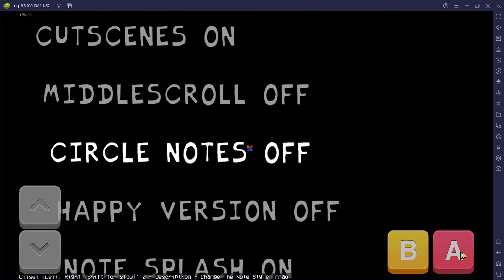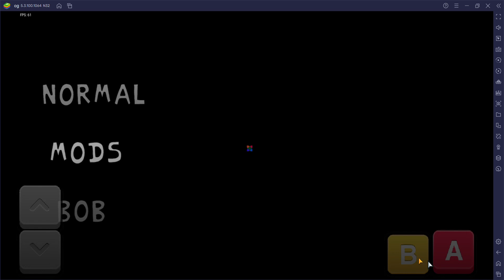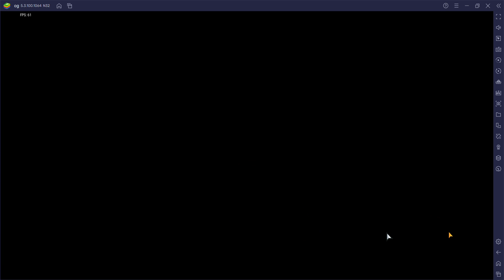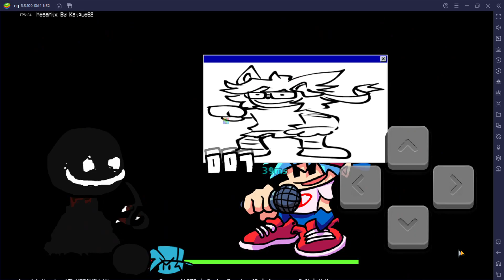FNF MEGAMIX V2 (Pre-Release) OPTIMIZED/32 BITS FOR ANDROID/WINDOWS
NO LAG
NO CRASH
MEDIAFIRE LINK
UPDATED MEGAMIX
1GR RAM+
MEGAMIX BY @kaique6290

IN TERMINATION WITHOUT MISS ANIMATION, WAS IT ALSO BALANCED FOR YOU? IF NOT I'M GOING TO UPDATE THIS WITH BF MISS ANIMATION ON TERMINATION WHERE DODGE THE INSTANT DEATH CHAINSAW.

I also made 32 bits for Windows and its not only for android.
It was recorded on Blue stacks that has only 32 bits...